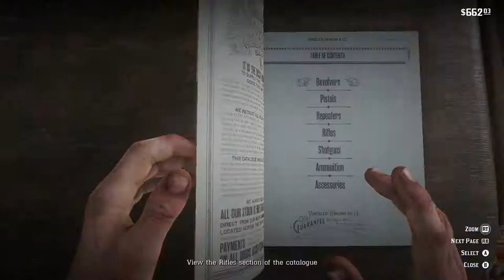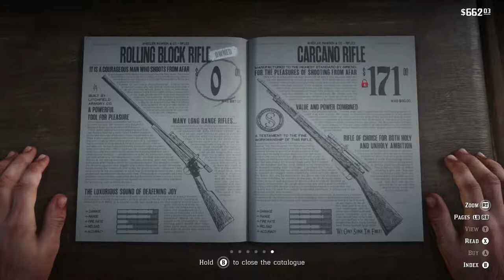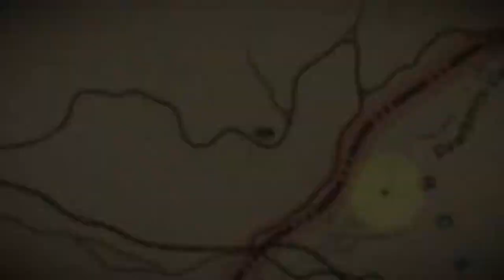Red Dead Redemption 2 a strange kindness